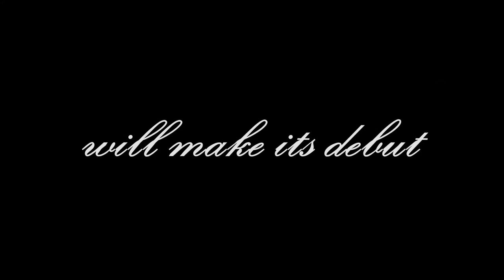Flower Robot Trailer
Flower Robot debuts at my wedding on July 27th to drop petals down the aisle.